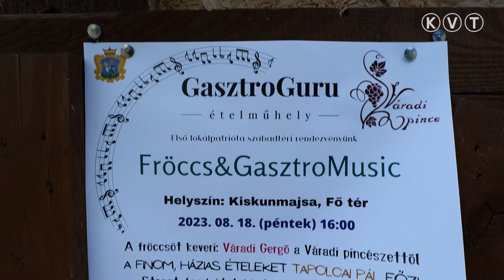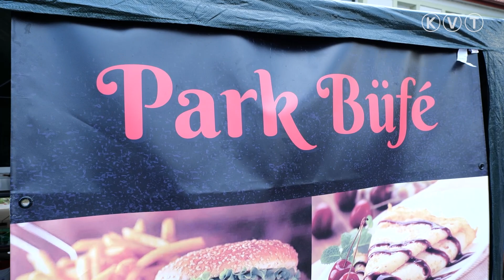KISKUNMAJSA: FOLYTATÓDNAK A FRÖCCS&GASZTRO-MUSIC RENDEZVÉNYEK A FŐTÉREN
A város önkormányzata is támogatja, hogy minél több kulturális rendezvény gyarapítsa a nyári programok sorát Kiskunmajsán. Patkós Zsolt polgármester a múlt heti, sikeresen debütáló Fröccs&GasztroMusic főtéri rendezvény kapcsán elmondta, hogy a település vendéglátósaival együttműködve tudták megvalósítani ifj. Tapolcai Pál, a GasztroGuru ételműhely tulajdonosának ötletét. A polgármester arról is szólt, hogy a jövőben is terveznek hasonló rendezvényeket és várhatóan októberben ismét benépesülhet a majsai főtér.